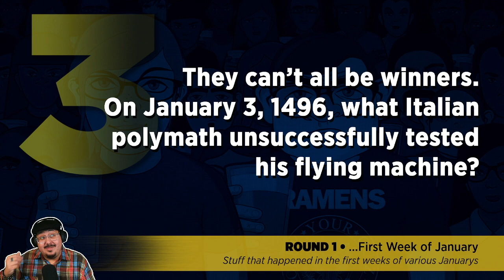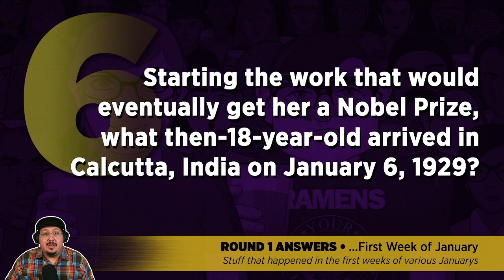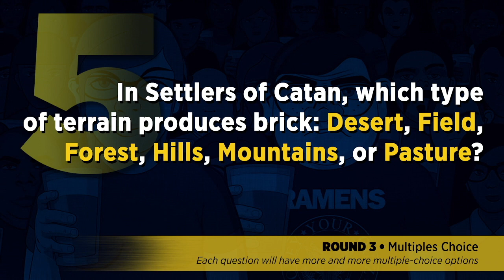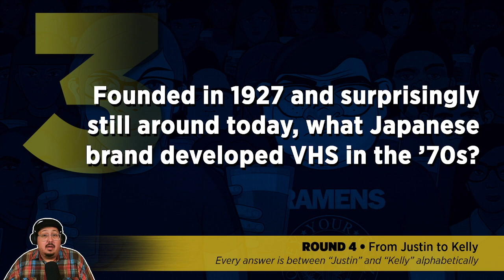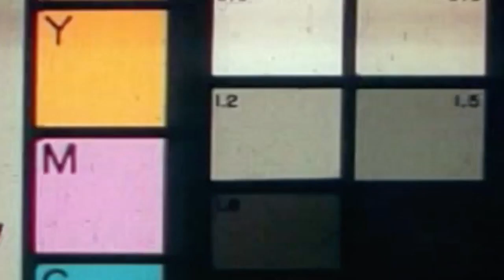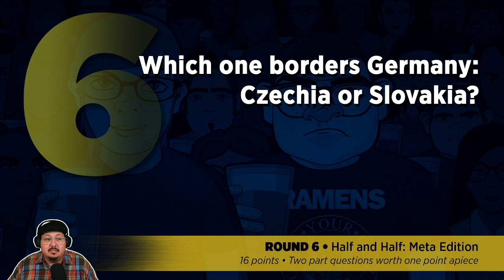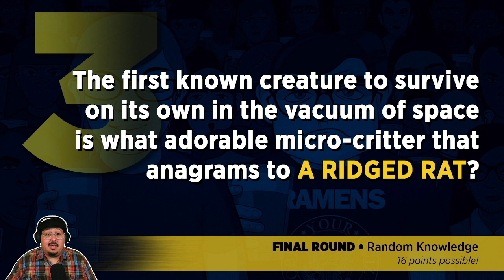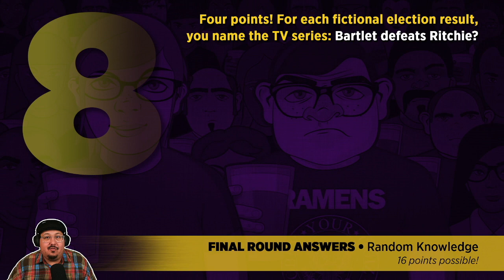Learn About AJ's Covid Christmas During This Week's Full Geeks Who Drink Quiz!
AJ looks like something from an "Omen" movie during this week's virtualpubquiz! Topics include songs we're pretty sure are directly addressing Baby New Year, a round where every answer is between "Justin" and "Kelly" alphabetically, and movies with robots breaking Asimov's laws!